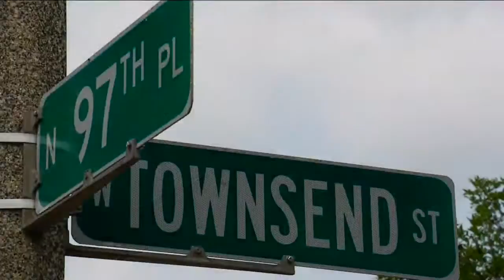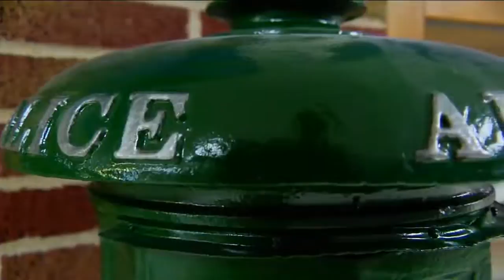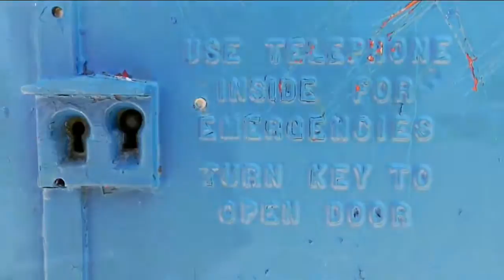Call boxes a vanishing connection to city's past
While most little boys dream about fast cars or fighter jets, the metallic object of  Steve Anderson's affection was firmly bolted to the corner of 97th and Townsend.